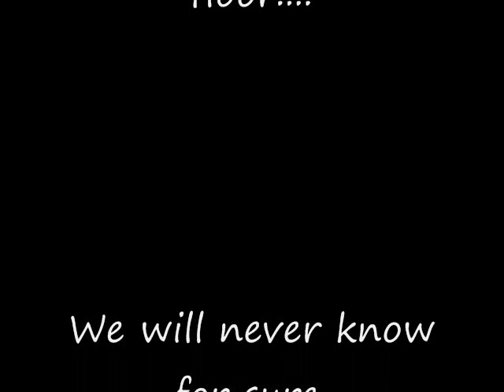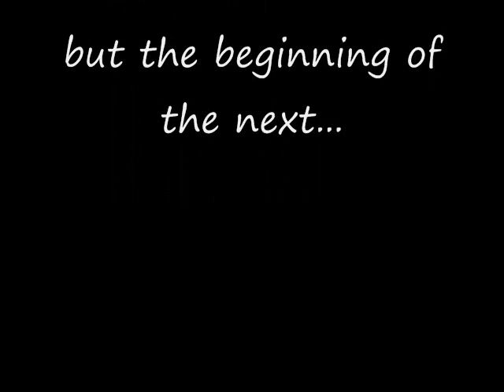Baxter Fire Part Three of 3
The fire raged well past 10 p.m., when the fire departments left after the site was secured.